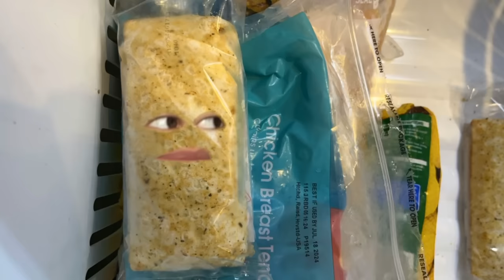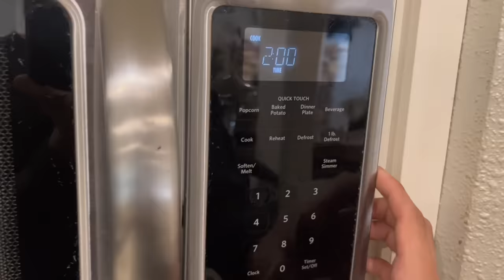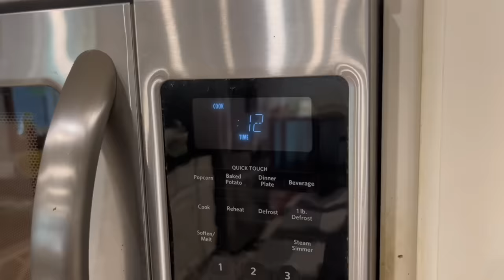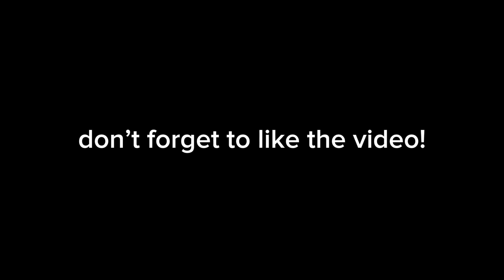Life of A Hot Pocket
hmmm life of pizza rolls next???